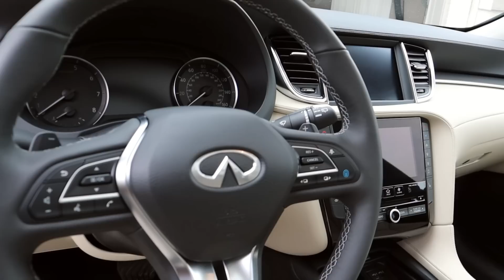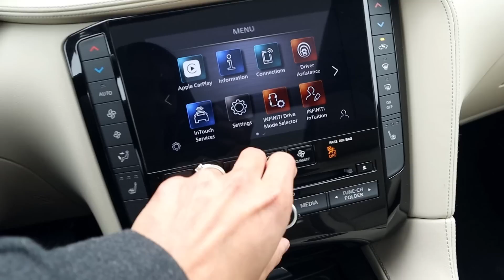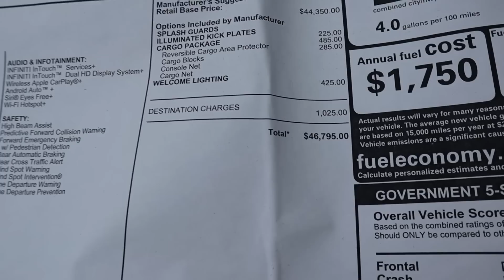جولة في السيارة الجديدة 🚗- ردة فعل آدم وجوليا | CAR TOUR !!